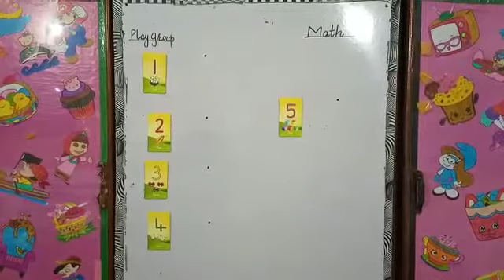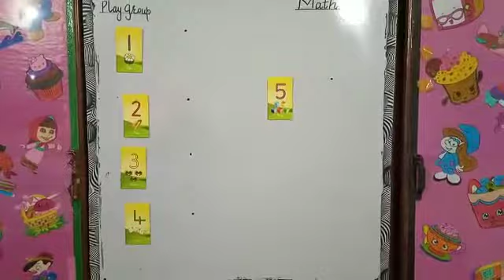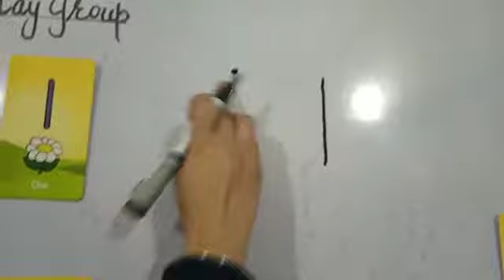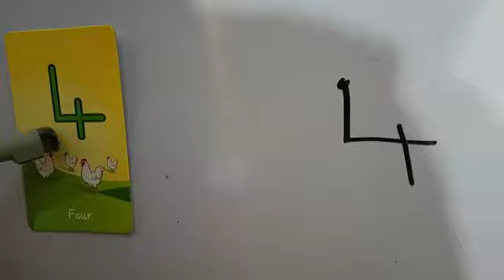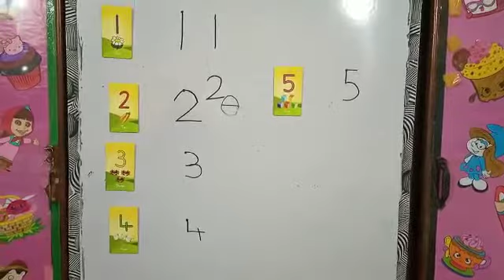Alfajar Campus class play group